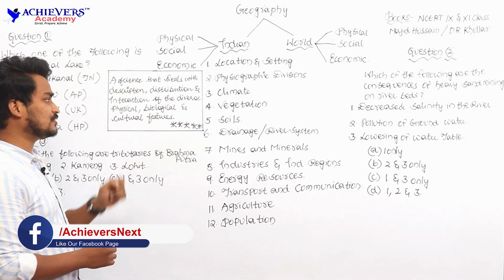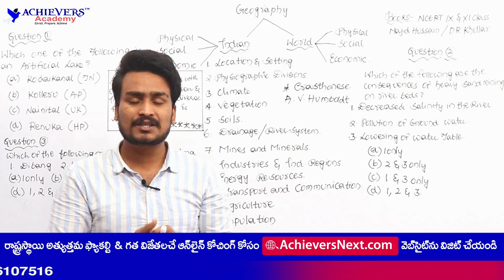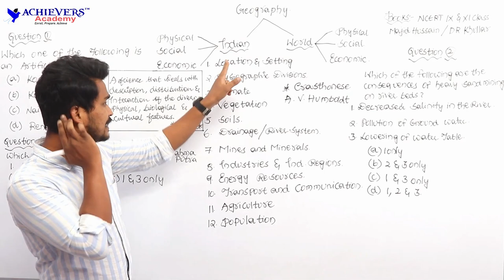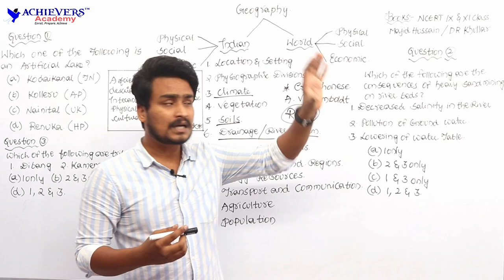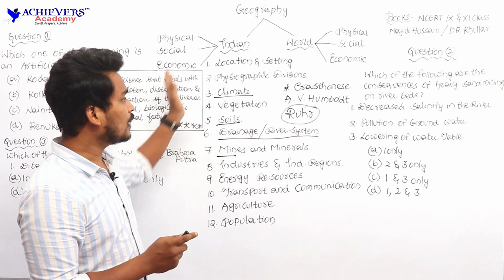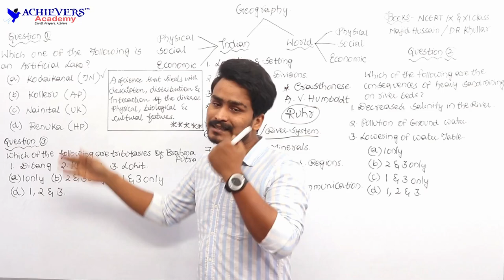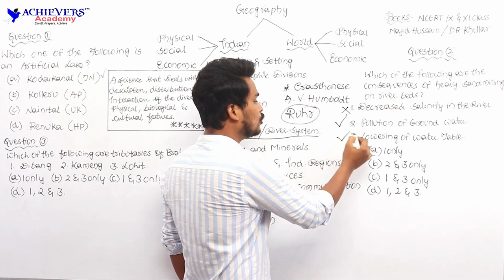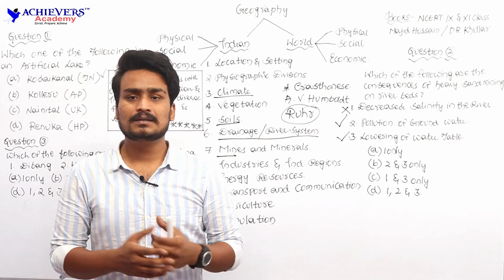APPSC / TSPSC Group 1, Group 2 Indian Geography in Online Classes in English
▶️ Watch APPSC / TSPSC Group 1, Group 2 Indian Geography in Online Classes in English. Video on Indian Geography in English Classes for APPSC, TSPSC Exams. This video by Laxmi VaraPrasad who is an expert faculty of Achievers Academy deals with the best preparation strategies, tips and important topics in the syllabus of Indian geography in English Medium to score easily in APPSC / TSPSC Group 1, Group 2, AP/TS Police SI Exams.